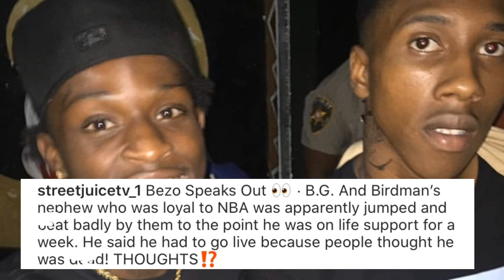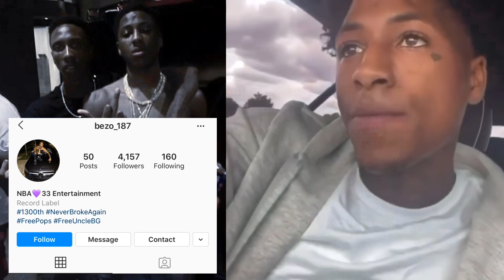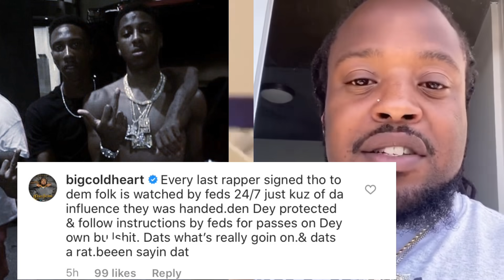YOUNGBOY OPP SURVIVES LIFE SUPPORT😳”Youngboy a Snake,I was loyal”BEN10 GOT WH00PED?🤦🏾‍♀️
Touch that bell 🔔
Refer a friend..